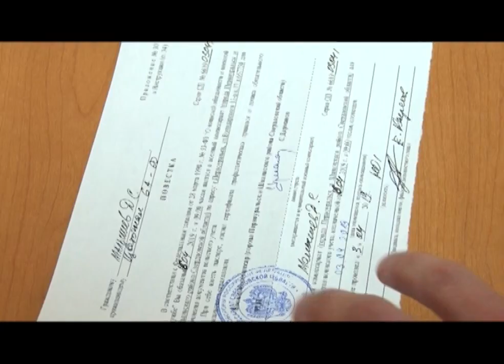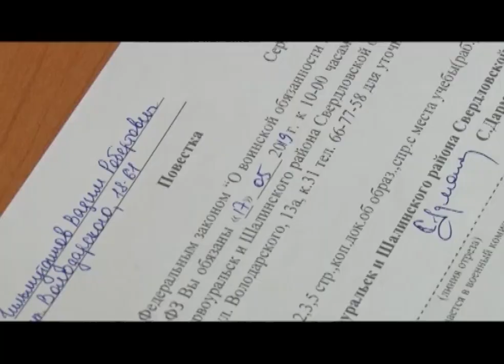Призывная комиссия в военкомате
Первую призывную комиссию провели сегодня в военкомате. На неё явилось десять человек. Кто из призывников останется дома, а кто уже совсем скоро наденет форму и возьмет в руки автомат, узнал Никита Нехорошков.
В коридоре военкомата тихо, молодые люди волнуются, как перед экзаменом. 19-летний Антон Тафафеев в кабинет призывной комиссии заходит первым. У него не лучшее зрение, но служить в армии хочет - мечтает после службы работать в полиции. Поэтому на вопрос военкома - Готов ли служить Родине? - отвечает моментально:
«Так точно!  - Тафафеева Антона Юрьевича - призвать на военную службу! Предназначить в сухопутные войска».
Весенняя призывная компания началась в Первоуральске. Сегодня решения принимают по первым девяти призывникам. Здесь своего рода конкурс. Например, сегодня только два призывника получили категорию «А» - "годен без ограничений". Они могут рассчитывать на престижные виды войск.
Сергей ДАРМАНОВ, военный комиссар Первоуральска и Шалинского района: «Кто с категорией «А» - тех мы рассматриваем как военно-морской флот, воздушно-десантные войска, разведка и всё остальное. Те, у кого есть незначительные ограничения – те, соответственно, по другим видам и родам войск».
В планах военкомата в весенний призыв отправить служить 167 призывников. Их отберут из восьмисот первоуральцев в возрасте от 18 до 27 лет. Остальные будут дожидаться осеннего призыва. По словам медиков, на сегодняшний день не годен к службе в армии примерно каждый третий призывник.
Владимир АКУБАРДИЯ, врач-специалист военкомата Первоуральска: «В основном - психические расстройства. По городу Первоуральску и по Свердловской области это первое место. На втором месте по Первоуральску - заболевания костно-мышечной системы. И на третьем месте - заболевания сердечно-сосудистой системы».
О том, что скоро уйдет в армию Антон в первую очередь сообщил своей девушке Юлии. Вторая половинка хоть и расстроилась, но поддержала будущего солдата . Обещает дождаться.
В военкомат молодых людей сейчас будут вызывать каждый день по десять человек. Первая отправка в вооруженные силы запланирована после 20-го апреля.

Никита Нехорошков